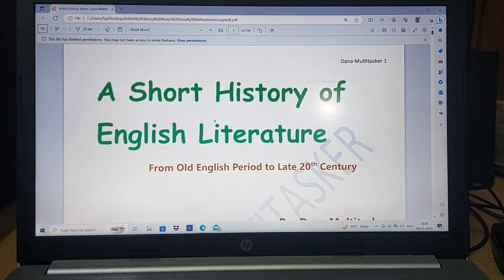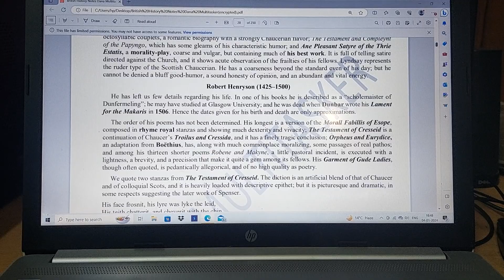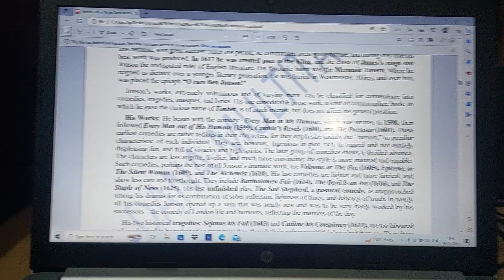Good News 😀 BRITISH HISTORY Notes launched |Best way to qualify NET/JRF in English in first attempt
Get NOTES for UGC NET/SET/PGT

BRITISH HISTORY
LITERARY THEORY. Click on the link given below to know more about it:

Get the MAJOR WORKS LIST that you must read to qualify NET/JRF in English Literature.

DO NOT FORGET TO READ THE DESCRIPTION OF THE E-BOOK WHEN YOU CLICK ON THE ABOVE LINKS

NOTES SAMPLE/DEMO VIDEOS:-

UGC NTA NET/JRF 2021, 2022, 2023, 2025 English Literature
Literary Theory and Literary Criticism
Latest News, Official notification, Result, Answer Key
registration forms
latest Update

Preface to lyrical ballads
defence of meter
Romanticism

How to face/attempt Assistant Professor Interview College Cadre
University
Teaching
Test preparation, pattern, strategy, syllabus. How to study, what to study. Strategy

Horace
Ars Poetica
Decorum
Poetry and Painting
Instruct and Delight
Wit and Judgement
Metaphor, Allusion

Exam update
Latest news and Notification
Cut Off
Paper Review
PhD Entrance or Interview
Assistant Professor